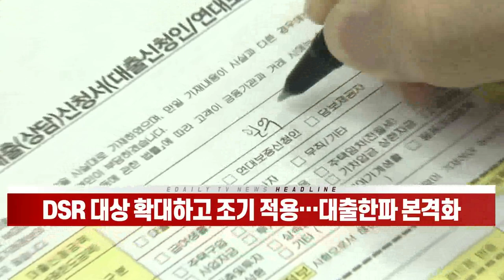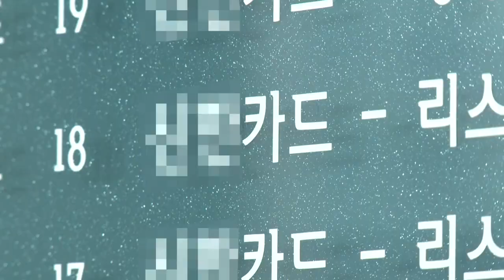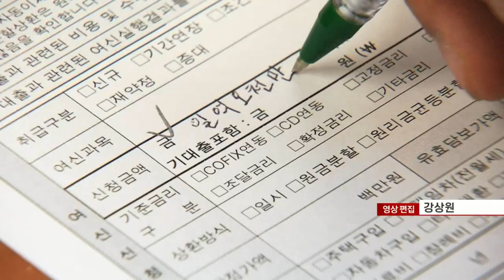DSR 대상 확대하고 조기 적용… 대출한파 본격화 (20211026)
- DSR 규제 조기 시행... 당초 내년 7월서 시기 대폭 앞당겨져
- 2금융권도 가계부채 관리 강화... 카드론도 DSR에 포함
- 가계부채 급증하면 ‘플랜B’ 가동